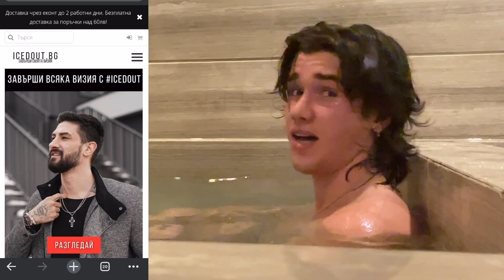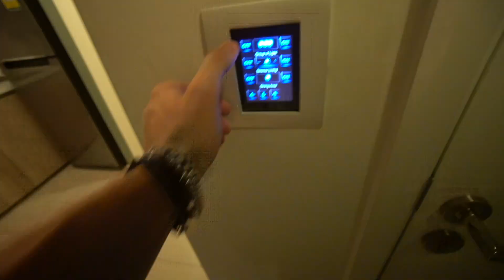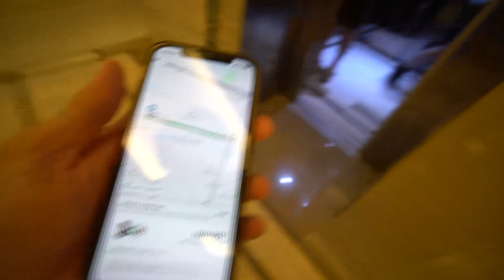ПРОБВАХ ЛЕДЕНА БАНЯ В ТАЙЛАНД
🎰 (18+) Вземи 100% бонус до 1500 лв. и 150 безплатни завъртания в Betano използвай код "DENIKOV" при регистрация

🔥 Пазарувайте мъжки и женски аксесоари от ICEDOUT.BG използвайте код "ANTON10" за 10% НАМАЛЕНИЕ!

👕 За модерни тениски, дънки и други дрехи и аксесоари посети сайта на Alistair Fraiser използвай код "ANTON10" за отстъпка от цялата поръчка

💪🏻 Пазарувай висококачествени хранителни добавки от ProofNutrition.eu използвайте код "ANTON10" за 10% НАМАЛЕНИЕ!